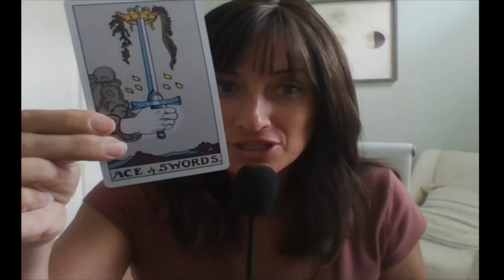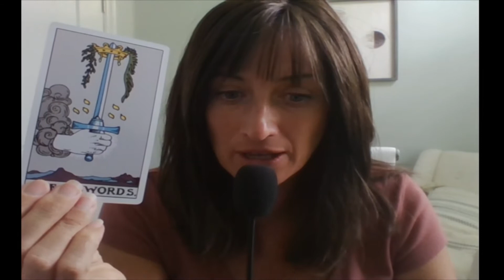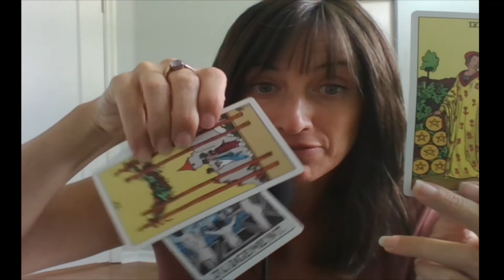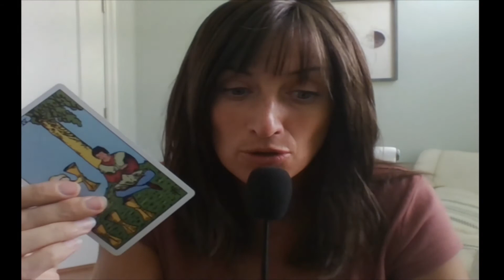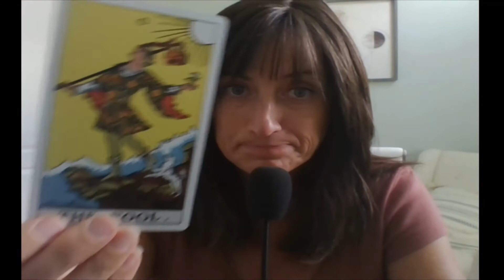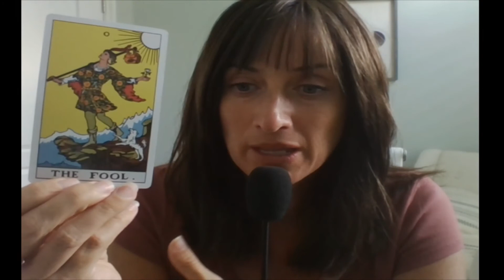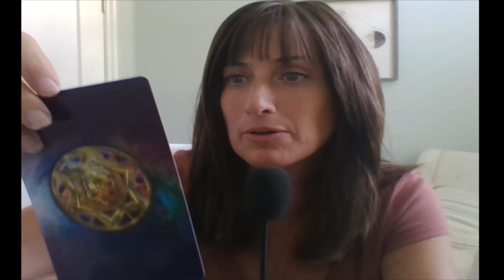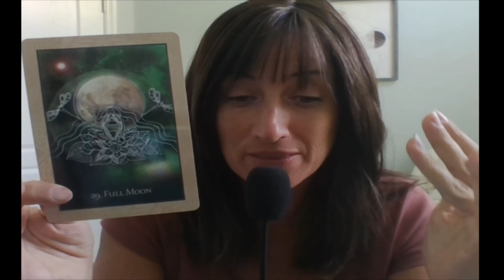Capricorn August Tarot: Finally, An Open Door!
Jesus’ Law